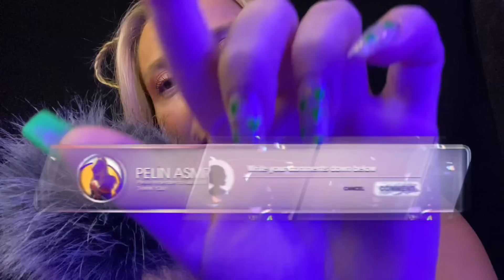Watsons & Gratis Alışveriş Asmr 🛍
Daha iyi deneyim için kulaklık kullanmanızı öneririm 🎧️ iyi seyirler 🥰🔥

KATIL TUŞUNA BASARAK ÜYE OLURSANIZ SİZE ÖZEL İÇERİKLERDEN DE FYDALANABİLİRSİNİZ . TEŞEKKÜLER

Asmr neymi🤔

Otonom  duyusal meridyen tepki.
Doktorlar tarafından yapılan bilimsel tanımlaması ;
sürüngen beyin durumu” olarak ifade edilmektedir.
ASMR olgusu beyinin duyduğu bazı seslerin (düşük desibel gücüne sahip sesler) beyinde uyandırdığı işitme temeline dayanan bir histir.